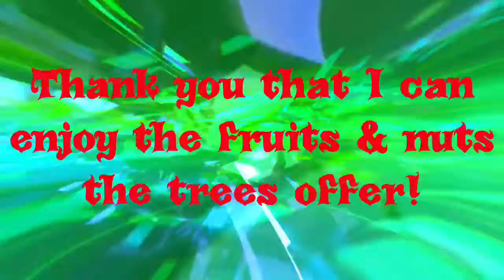Thankfulness to JOY HIGH FREQUENCY SOUND THERAPY 432 Hz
Thankfulness turns into JOY, joy is the HIGHEST ENERGETIC FREQUENCY (the JOY of the Lord is your STRENGTH)!